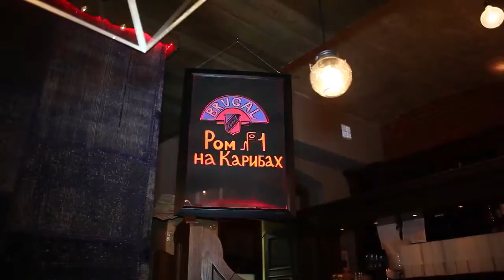The launch of Brugal 1888, 2012, Moscow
Brugal 1888 is the premium SKU in the Brugal range.
The official launch for VIP and trade partners in Barbados restaurant in Moscow.